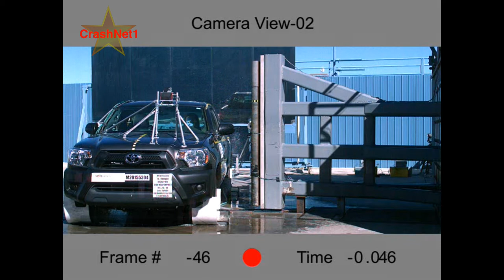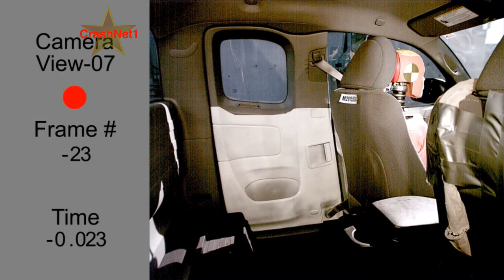2015 Toyota Tacoma Access Cab Crash Test (Side Pole Crash)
2015 Toyota Tacoma Access Cab
NHTSA side pole crash test

New Car Assessment Program (NCAP) side pole test:
A small-sized adult female crash test dummy is placed in the driver's seat and is secured with a seat belt. The test vehicle, angled at 75 degrees, is then pulled sideways at 20 mph (32km/h) into a 25-cm diameter pole at the driver's seating location. This test mimics a side impact crash involving a narrow, fixed object like a utility pole or tree.